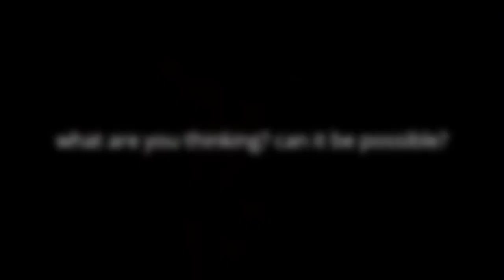TOP 5 | Félelmetes LÉNY amit kamerára vettek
Sziasztok ha tetszik ez a sorozat dobj egy likeot ezzel jelzed, hogy bejön! :)